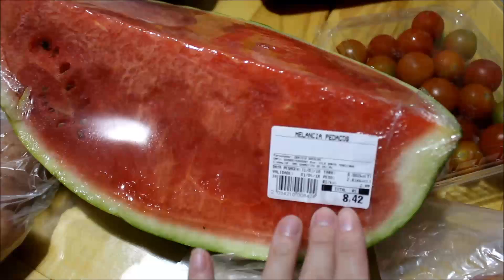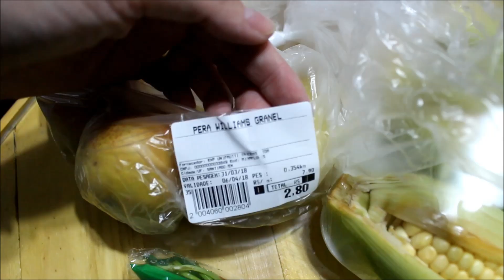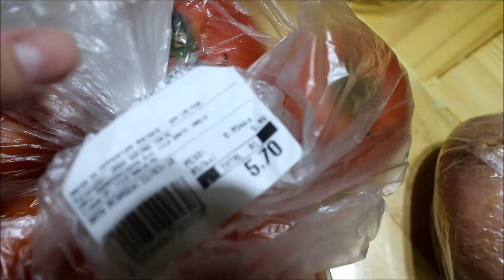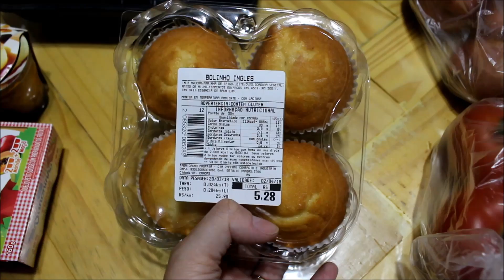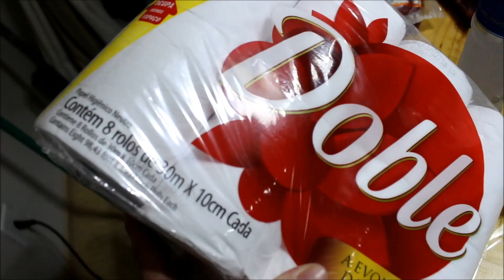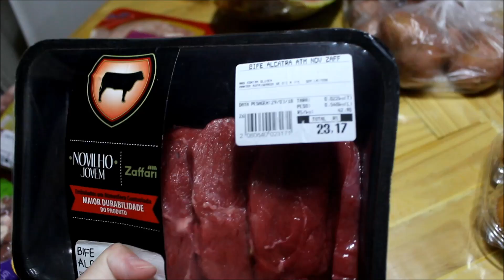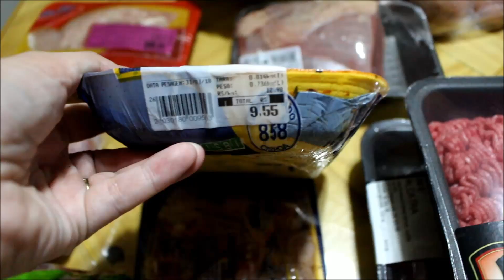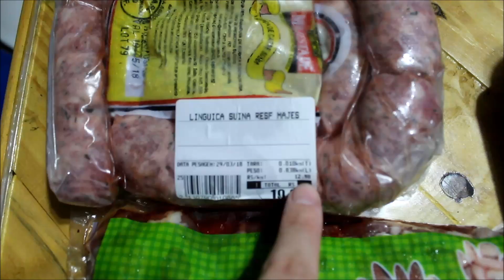2ª Compra no Supermercado de Abril l Carnes e Hortifrútis l Tathi Fulber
★Devido a nova regra do Youtube, comentários passam por moderação ou  ficam restritos★

★SNAP★ tathianafulber